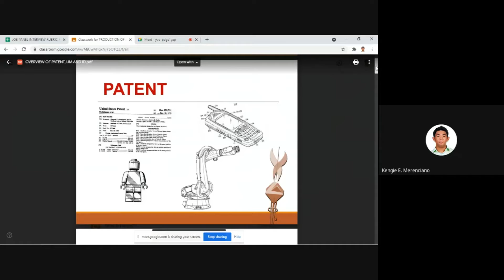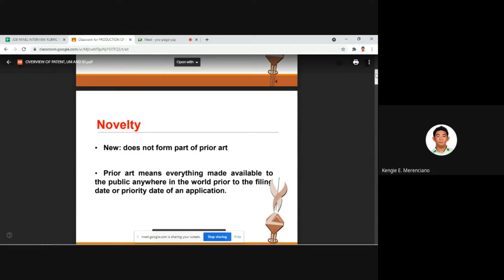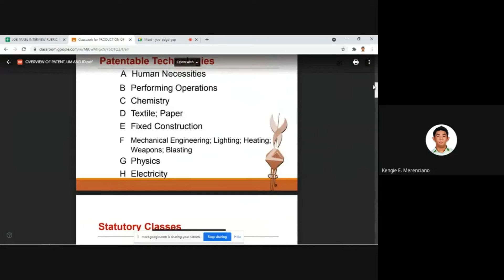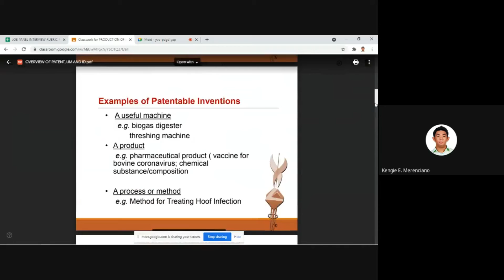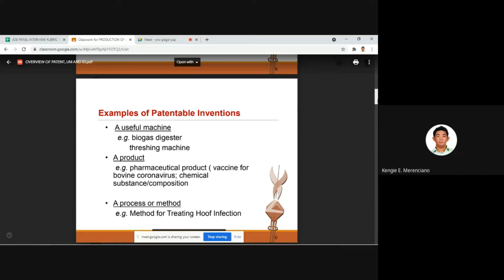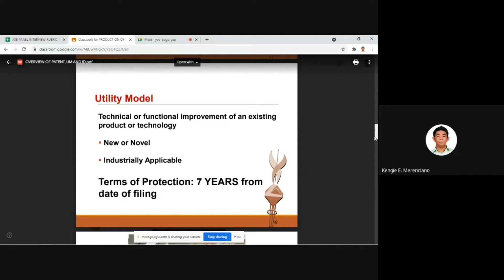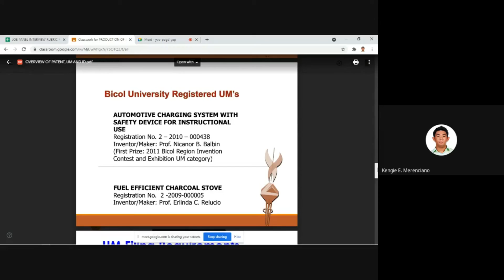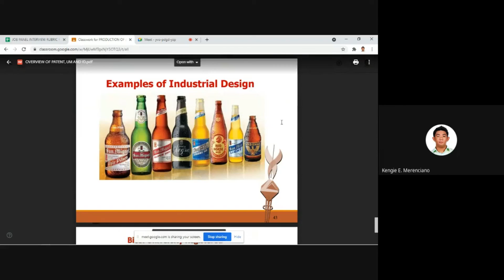MAIE IT 212-OVERVIEW OF PATENT, COPYRIGHT, UTILITY MODEL AND INDUSTRIAL DESIGN